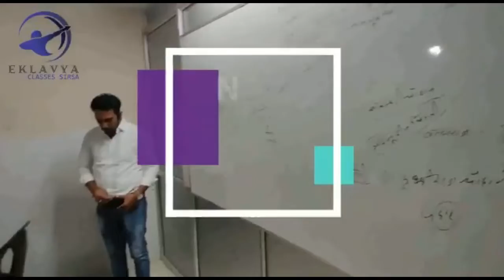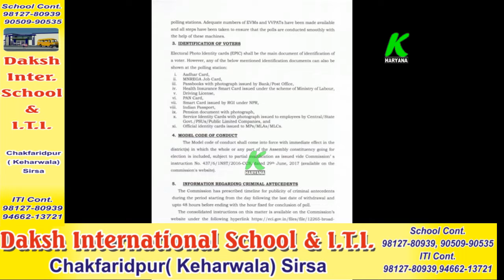सिरसा के ऐलनाबाद विधानसभा का उपचुनाव घोषित,चुनाव आयोग ने की अधिकारिक घोषणा,30 अक्टूबर को होंगे चुनाव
entertainment.